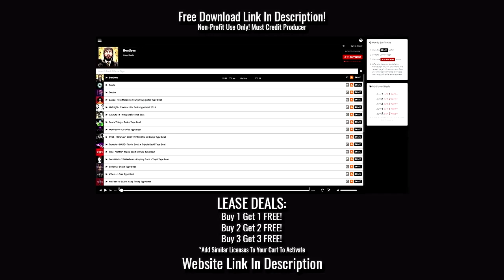[FREE] Post Malone Type Beat ft. Migos - "Bentleys" | Guitar Type Beat | Rap\Trap Instrumental 2018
must credit: "Prod. YungJ Beats" In the title

Artwork By: @kingjediah